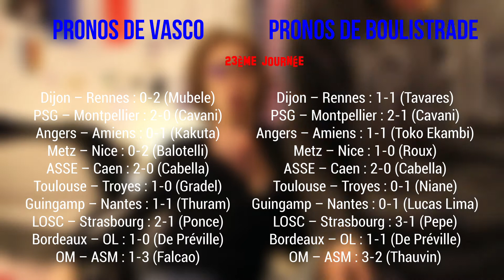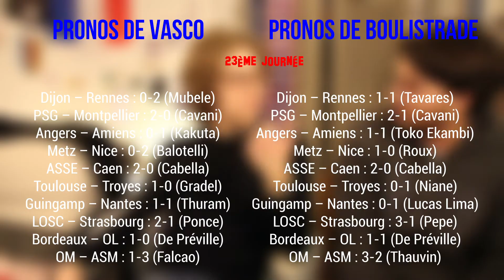CASSAGE DE NOIX ! Pronos L1 #15 23ème Journée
Les liens pour la Prolong' :
Nouvelle vidéo pronos, ou Vasco va subir un nouveau gage !
20 équipes, 10 matchs, 10 pronos, 2 joueurs, 1 objectif : la victoire. Les pronos Ligue 1 sont là ! Qui va l'emporter ?
On aime et respecte tous les footballeurs et le monde du football en général.